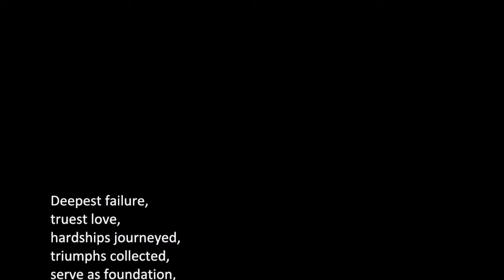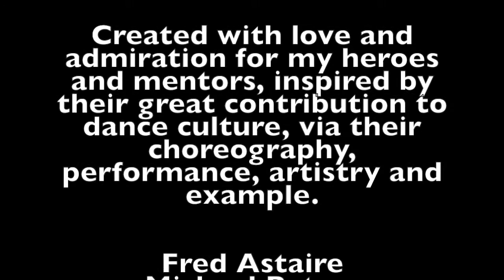Chrysalis- XPENDABULZ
choreography B.J. Brasier
Inspired by the choreography (featuring small samples) and works of Vincent Patterson, Lavelle Smith Jr., Eddie Garcia, Courtney Miller, Michael Peters, Bob Fosse, Fred Astaire and Michael Jackson.

Chrysalis
noun chrys·a·lis \ˈkri-sə-ləs\
: a moth or butterfly at the stage of growth when it is turning into an adult and is enclosed in a hard case.

Deepest failure,
truest love,
hardships journeyed,
triumphs collected,
serve as foundation,
the contents combined,
of the outer shell,
that births the transit,
to the pilgrimage,
of life enlightened,
heart’s fulfillment,
one’s true purpose,
assigned by the architect,
witness the Chrysalis…